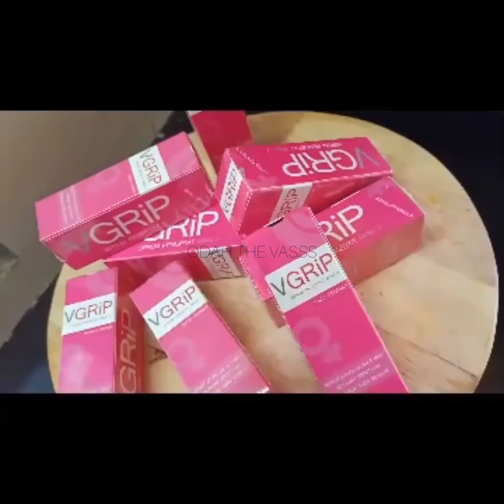Ubi Kayu Siqa Sambai Odah The Vasss